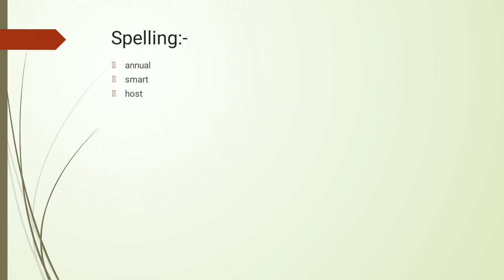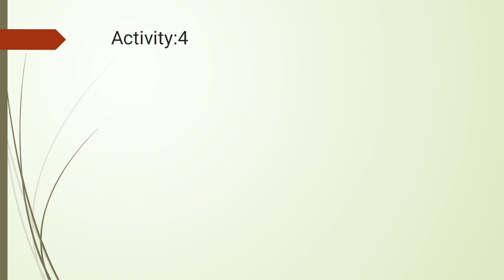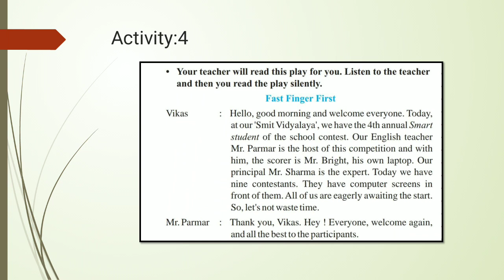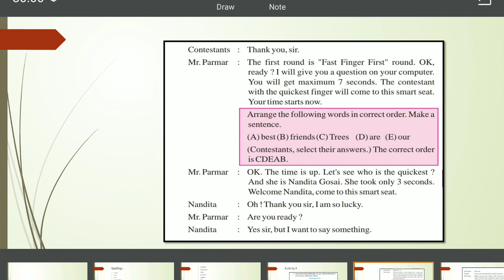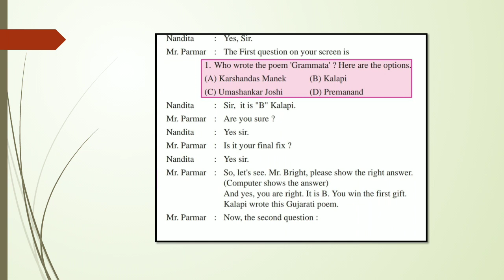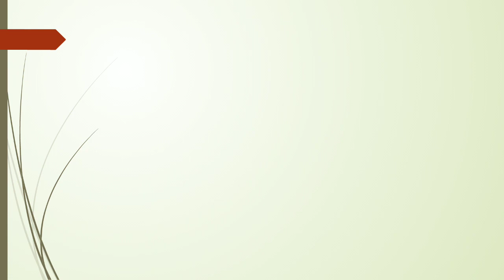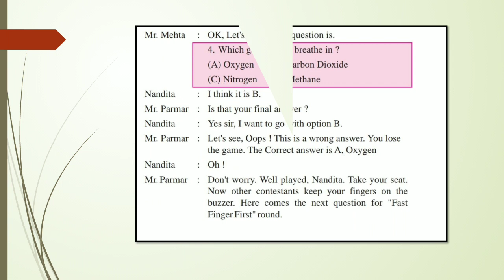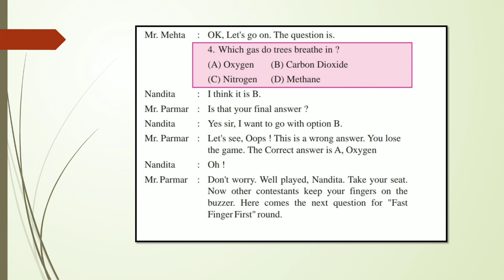English Std-8 Semester-1 Unit 1 Part 2 અંગ્રેજી ધોરણ -૮ સેમેસ્ટર-૧ પાઠ -૧ ભાગ -૨std 8 english sem 1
Textbook learning